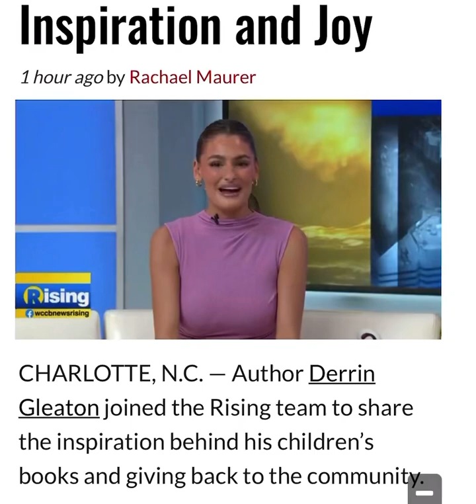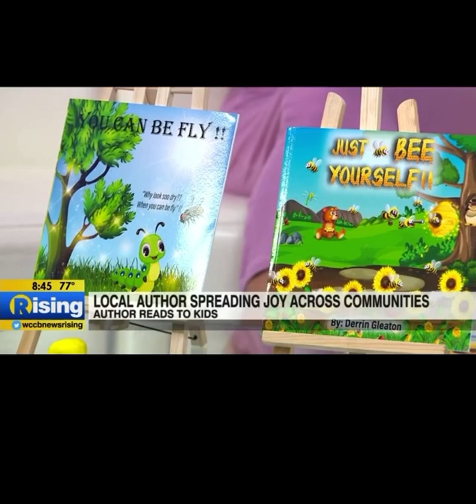Children’s Book Author, Derrin Gleaton, Shares Inspiration and Joy.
CHARLOTTE, N.C. — Author Derrin Gleaton joined the Rising team to share the inspiration behind his children’s books and giving back to the community.

Gleaton is an author, inspired by his oldest son’s creativity and love for art. He recently celebrated the release of his latest book, Just bee Yourself. Gleaton is a proud husband and father of two boys.

Gleaton also makes bowties through his business, Swagbows. He gifts some of the bowties to people who are on the job search… to add a little personality to their interview outfits.

Gleaton also hosts book readings for kids across the Charlotte area; spreading inspiration and joy with his books.

To purchase Just Bee Yourself, click here to be linked to Amazon.